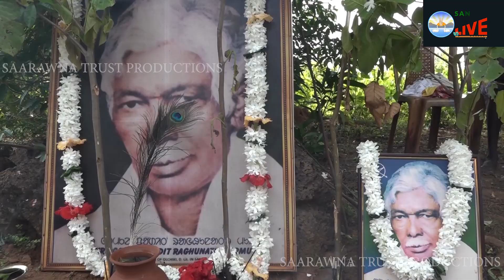ᱪᱟ°ᱫᱚ ᱵᱚ°ᱜᱟ ᱥᱤᱨᱡᱚᱱ..||BIDYABATI TUDU||V8||Santali Live||Saarawna Sangeet Academy||12MILE||MBJ,ODISHA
santali_santhalivideo_saarawnatrust _guru_olchiki_santalilive_murmu_raghu_droupadimurmu _gurupurnima#

Production House : Saarawna Trust Productions

Singer : Ms Bidyabati Tudu ( Pohal Rusika )
Theme of  Visual :  Floral Tribute to Pandit Raghunath Murmu(on Baisak Kunami) in traditional way  of SARNA Cultural way.
Concept : Er. Ganesh Hembram
Cycle Rally By :  All the Students of Saarawna Sangeet & Research Academy, Baramile Branch, Mayurbhanj, Odisha.
Organised By : Saarawna Trust, Bhubaneswar & ASECA(BO), Baramile, Mayurbhanj, Odisha.

Special Thanks to : All Machet of Academy Shri Gangan Marndi, Shri Madhusudan Marndi, Shri Hikim Murmu, Shri Ramkundia Murmu, Sri Kuanr Hembram, Sri S.Beshra & Miss Minati Murmu

Supported by :       Saarawna Sangeet Academy, Karatapata Branch
                                 Saarawna Sangeet Academy, Saria Branch
                                 Saarawna Sangeet Academy, Badsukhila Khali Branch
                                 Saarawna Sangeet Academy, Futukisole Branch

Directed By : Er. Ganesh Hembram, Fouder, Saarawna Trust, Odisha
Produced by : Saarawna Trust, Odisha, Bubaneswar.

Copy Right reserved with M/s Saarawna Trust, Bhubaneswar.